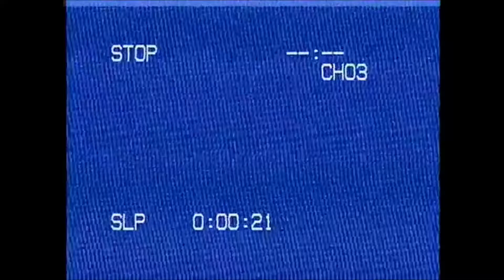Earl Sweatshirt - Azucar Instrumental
Tyler The Creator Skating loop with earls sample in the back :)